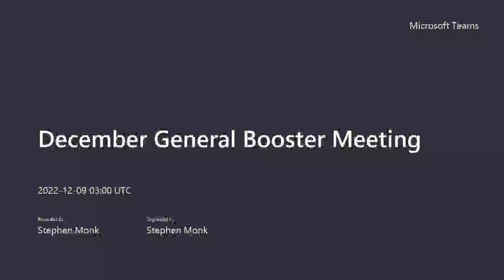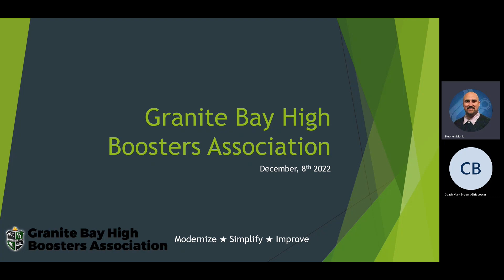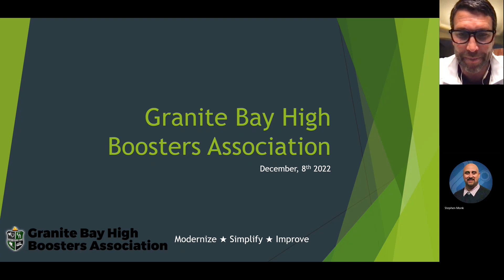GBHBA December 2022 General Booster Meeting